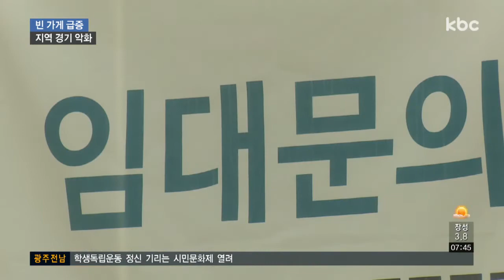경기 불황 장기화..빈 사무실ㆍ상가 '급증'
지역 경제가 갈수록 악화되면서 빈 사무실과 문을 닫는 상가가 늘고 있습니다.

좀처럼 회복의 기미가 보이지 않는 경기 침체 속에서 서민들은 물론, 자영업자들이 힘든 나날을 보내고 있습니다.

신민지 기잡니다.